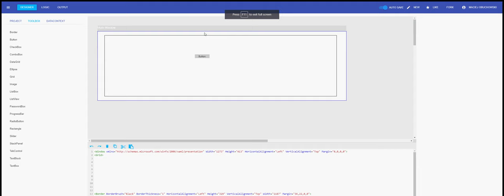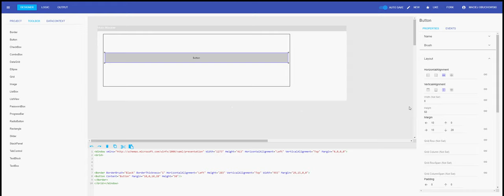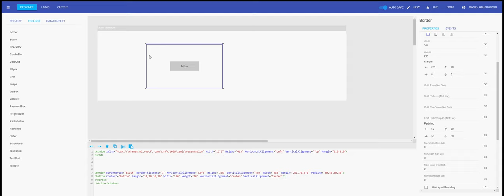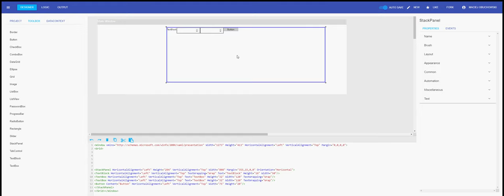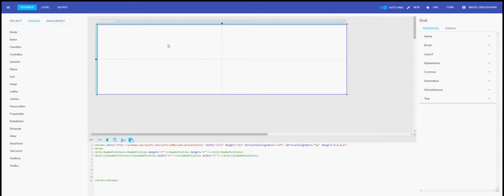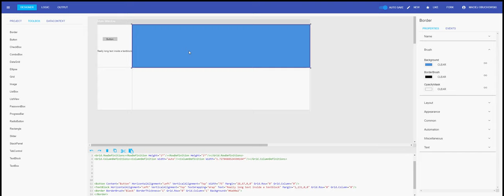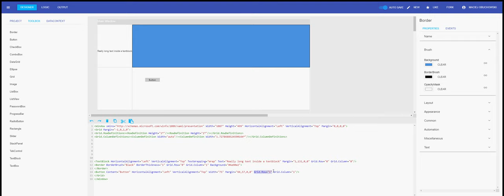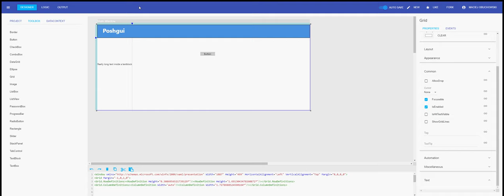Poshgui WPF Tutorial - Layout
This video shows the layout functionality in the Poshgui WPF Designer

Subjects include using:
- Margins
- Horizontal and Vertical Alignment
- Padding
- StackPanel
- Grid
- Column and Row Spans